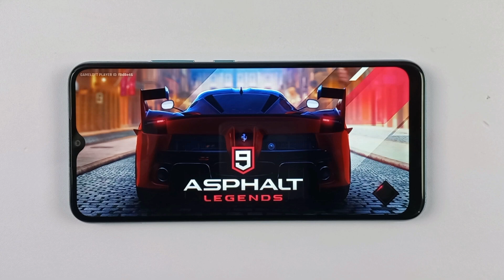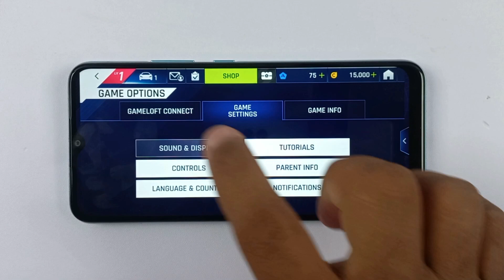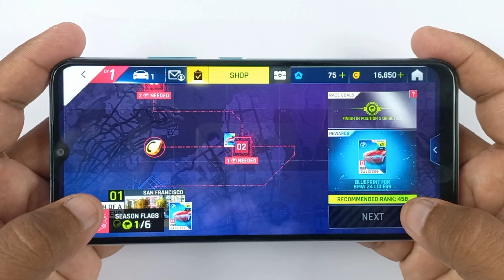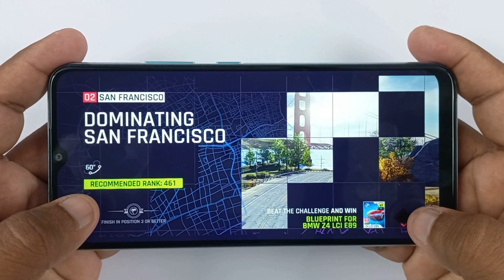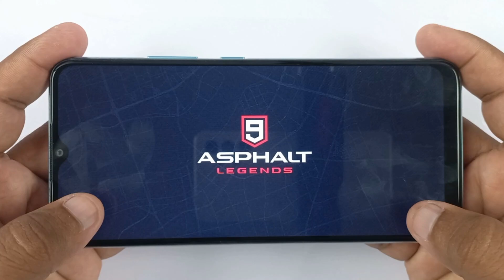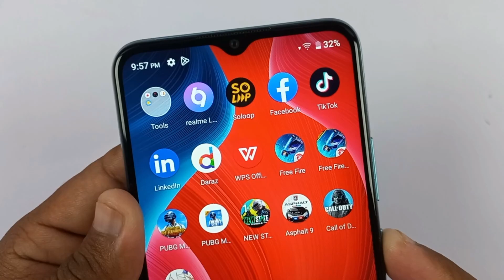Realme C21Y Test Game Asphalt 9 Legends | 4GB Ram